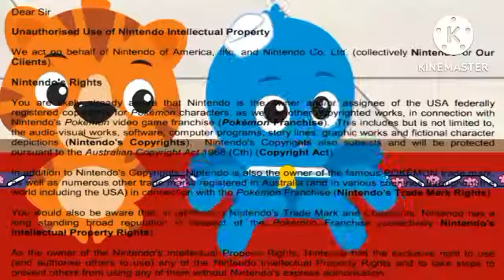Mario Reacts to Nintendo Memes 5 Vocoded by Manners Manor, Wubbzy Can't Sing Sparta Remix, Steven...